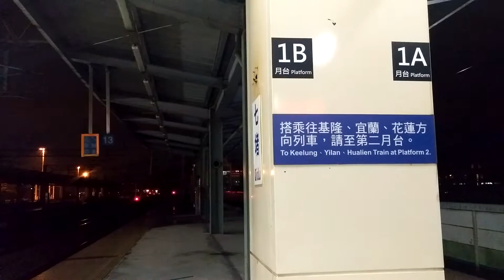20151002-莒光號專車七堵站通過-193255